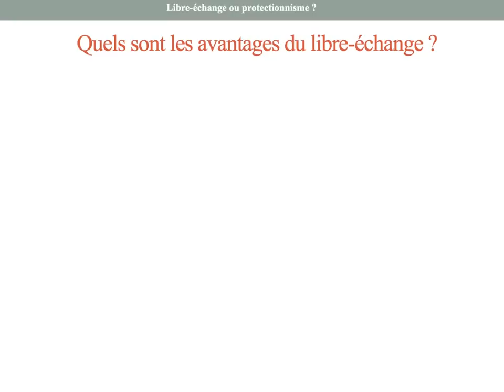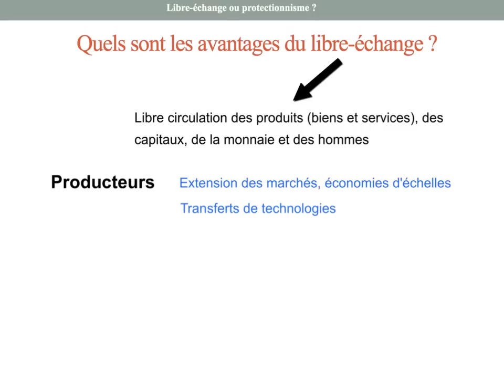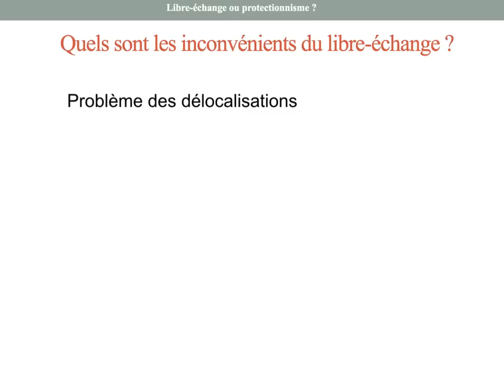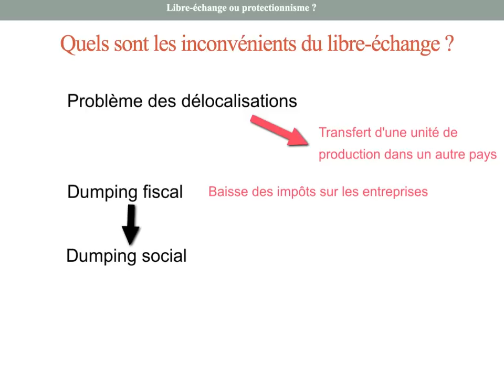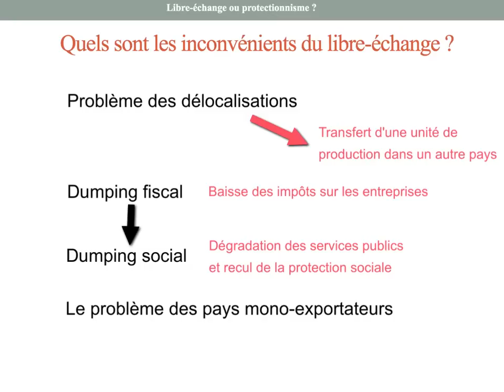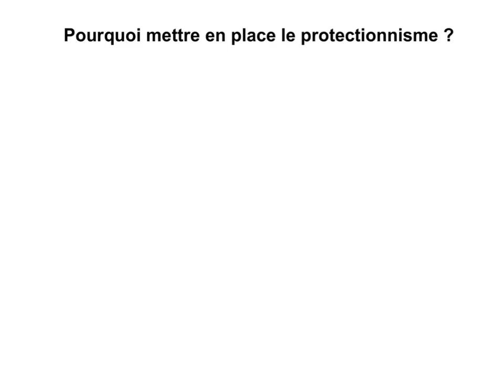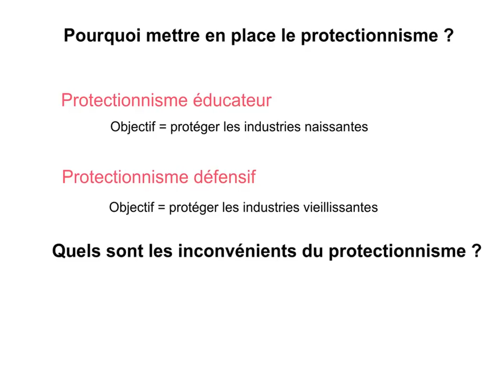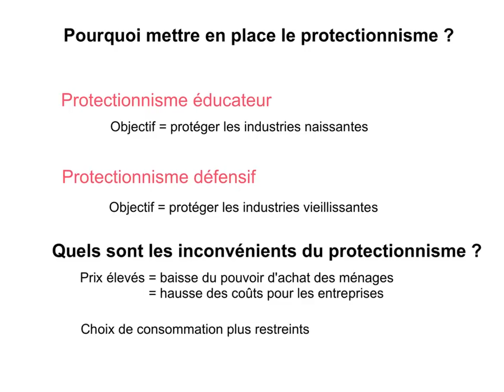Libre-échange ou protectionnisme ?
Tout comprendre rapidement sur le libre échange et le protectionnisle par des professeurs agrégés de sciences économiques et sociales en classe préparatoire, auteur du manuel généraliste d’économie « Apprendre l’économie » (496 pages) (2022)

Ce manuel, original, concret et très clair s’adresse à tous ceux qui suivent une formation en économie, préparent des concours d’entrée aux grandes écoles (HEC, ENS, IEP), des concours administratifs (INSP, IRA, concours de catégorie A/A+), des concours de l’enseignement (CAPES, Agrégation de SES, économie-gestion), mais également aux curieux qui souhaitent développer leur culture économique.

Pour en savoir plus sur le manuel :

Vous pouvez consulter des extraits sur le site de notre éditeur